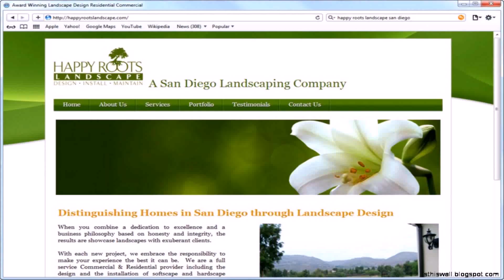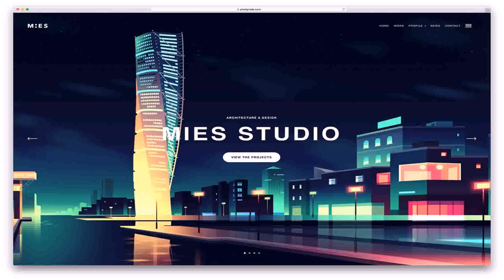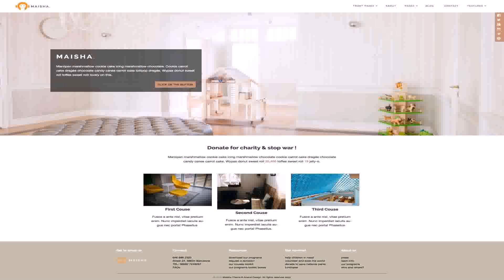Landscape Website Design Ideas